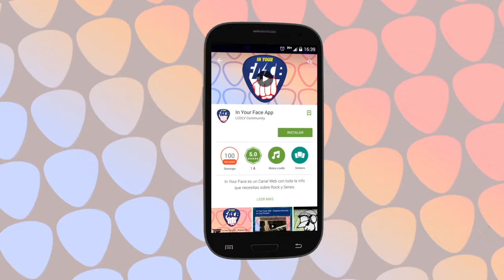In Your Face #190 - "Hourglass" lo nuevo de Disclosure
La banda de los hermanos Lawrence compartió un nuevo adelanto de Caracal, su segundo álbum que se publicará el próximo 25 de septiembre. Se trata de “Hourglass” en el que cuentan con la colaboración del dúo de soul neoyorkino Lion Babe.